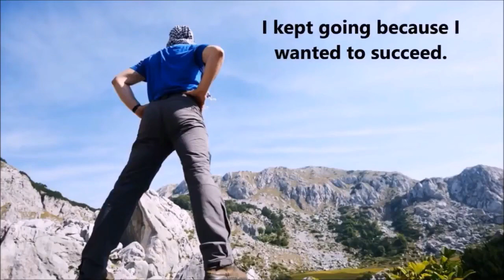Lección 355: seguir en pasado simple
Practique el pasado en inglés.